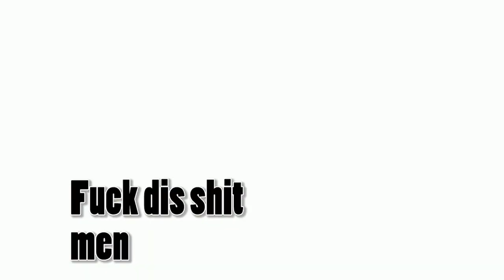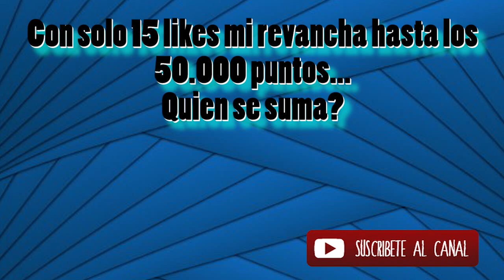TRAFFIC MANIA - Mi venganza sera TEYIBLE.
Leeme... No seas Forro/a :D

La venganza contra este juego, por mi que se choquen todos.
si les gusto el Gameplay dejen su comentario y un like.